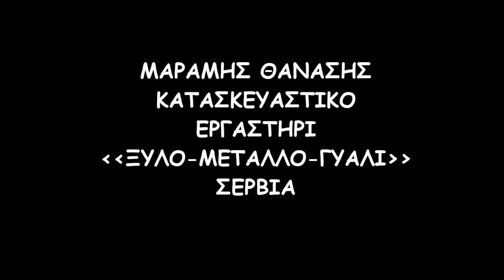ΞΥΛΙΝΟΣ ΔΙΣΚΟΣ ΣΕΡΒΙΡΙΣΜΑΤΟΣ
ΚΑΤΑΣΚΕΥΗ ΞΥΛΙΝΟΥ ΔΙΣΚΟΥ ΑΠΟ ΤΕΣΣΕΡΑ ΕΙΔΗ ΞΥΛΟΥ.ΕΛΛΗΝΙΚΟ ΕΛΑΤΟ ΣΟΥΗΔΙΚΟ ΠΕΥΚΟ ΑΓΙΟΚΕΡΑΣΙΑ ΠΗΛΙΟΥ ΚΑΙ ΑΜΕΡΙΚΑΝΙΚΟ ΟΡΕΓΚΟΝ.